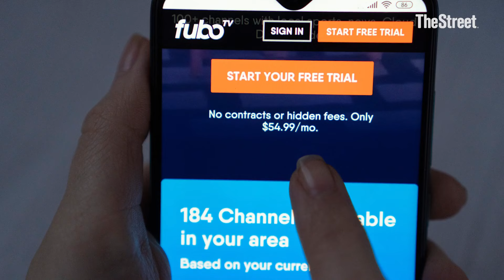Fubo wins in court as launch of Venu Sports blocked by judge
Venu Sports is a joint venture between Disney, Fox, and Warner Bros. Discovery.

Transcript:

Conway Gittens: Here’s what we’re watching on TheStreet today.

Wall Street kicks off a new week with a renewed sense of optimism following the best week for stocks all year. Goldman Sachs issued a note saying the risk of a recession is now lower. Investors will be listening for clues on the size of a September interest rate cut when Chair Jerome Powell speaks at the end of the week.

In other news…A federal judge has issued a ruling that prevents Venu Sports, a new sports streaming bundle backed by Warner Brothers Discovery, Disney and Fox from going live.

The decision comes just weeks before the start of the lucrative NFL season. Smaller rival Fubo filed a lawsuit back in April to block the package, claiming the three media giants were banding together to muscle out any competition.

In her ruling granting a temporary injunction, the judge wrote “It appears to the Court that Fubo is likely to succeed on its claims that by entering into the [joint venture], the [joint venture] Defendants will substantially lessen competitions and restrain trade in the relevant market.”

At issue is the size and scope of what Venu offers to cord cutters. Subscribers would get access to a wide array of unparalleled sporting events based on TV rights secured by the three media giants. We’re talking NFL, NBA, Major League Baseball, hockey, tennis, soccer, golf, NASCAR racing and UFC fights. - all for just $42.99 a month,

Warner Bros. Discovery, Disney and Fox “respectfully disagree” with the judge’s ruling and say they plan to appeal.